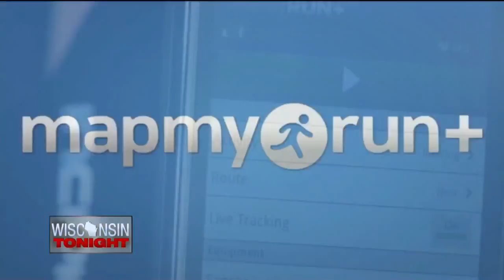Tech Talk: Devices to help keep your New Year’s Resolutions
Fortunately, there are mobile apps available to help you stick with your goals.